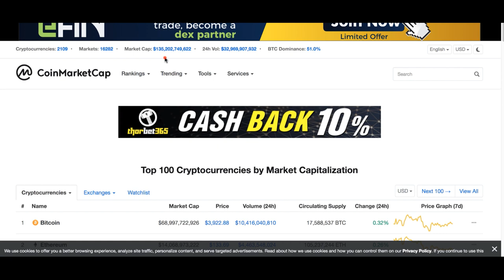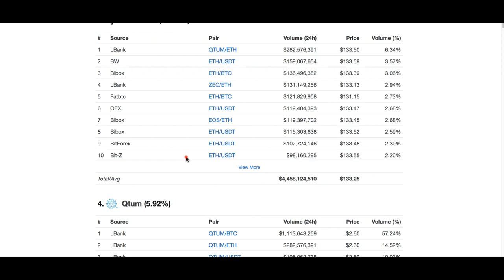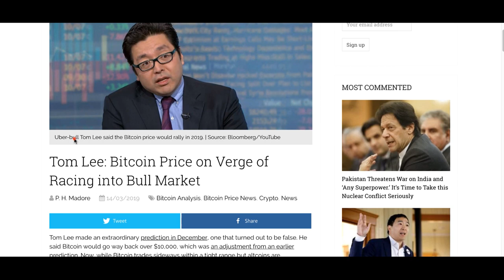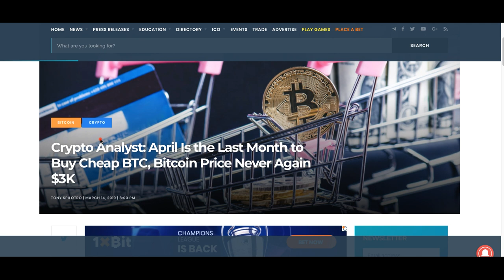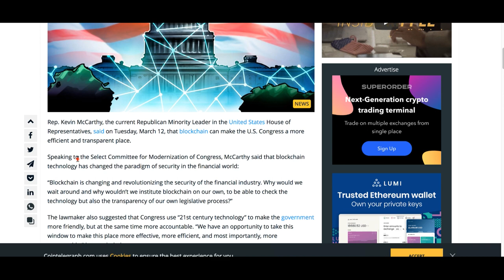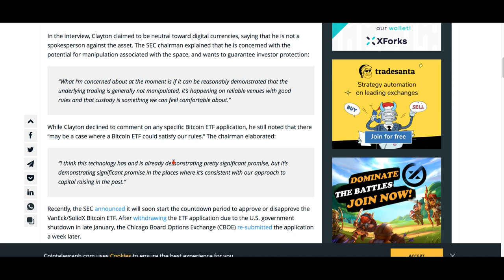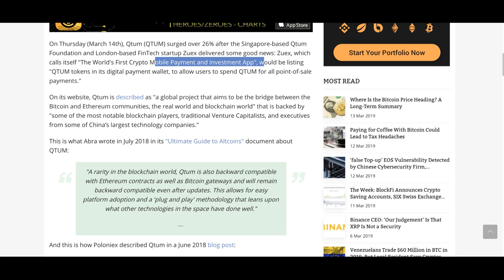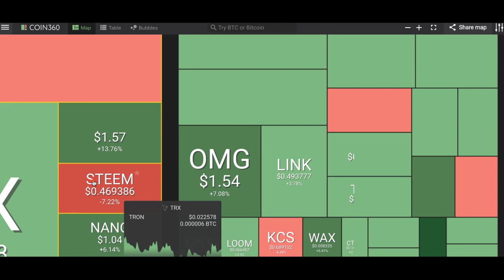[굿모닝 비트코인] 0315 삼성페이 결제 기대, 퀀텀(QTUM) 급등세, 시장 전반 '초록불'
시장 전반이 초록불을 켜고 있는 상황에서 오늘도 알트코인의 급등세가 돋보입니다. 퀀텀(QTUM)이 국제와 국내에서 모두 급등세를 연출하면서 알트코인 강세를 주도하고 있습니다.

오늘 장 주요 뉴스와 시황들 보다 자세히 살펴보시죠!